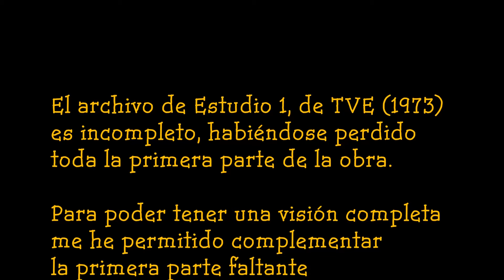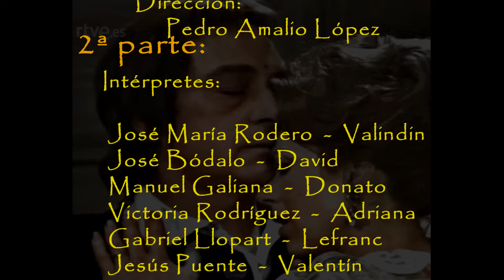El concierto de San Ovidio - Teatro - Estudio 1, TVE (COMPLEMENTADA)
El archivo de Estudio 1, de TVE (1973) es incompleto, al haberse perdido la primera parte de la obra.
Me he permitido complementar la parte faltante con la representación del Grupo de teatro TRASTÉVERE, de Granada (2018).

... Espero se sepa entender el montaje, cuya única intención ha sido dar una visión completa de la obra.

Autor: Antonio Buero Vallejo

PRIMERA parte:
2018
Grupo de teatro TRASTÉVERE, de Granada

SEGUNDA parte
1973
Estudio 1, TVE  -  (incompleta)
Dirección: Pedro Amalio López
Intérpretes:
José María Rodero (David), José Bódalo (Valindin). Manuel Galiana (Donato), Victoria Rodríguez (Adriana), Gabriel Llopart (Lefranc), Jesús Puente (Valentín)

La obra, desarrollada en el Hospital de los Quince Veintes en París de 1771, Valindín, un negociante, consigue que la monja que regenta la institución permita que, a cambio de 200 libras, seis mendigos ciegos que allí se acogen puedan tocar instrumentos musicales en la inminente fiesta de San Ovidio.
Al contrario de lo que los pobres ciegos se piensan, Valindin no es su salvador, sino un manguán que lo único que busca es aprovecharse de su condición de ciegos para ridiculizarlos y sacar beneficio económico de la situación.
Al final, Valindín propone a los ciegos tocar en otra feria, pero, ellos se niegan.
Finalmente Valindín muere asesinado a manos de David.